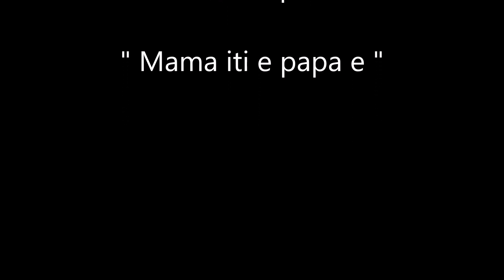Mama iti e papa e / TAHITI JAZZY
Titre : Mama iti e papa e (interprété par Bimbo)
Artistes : Le Quartet ...Yves Roche, Bimbo, Jean Pierre Vincent & Jean Claude Bourdelon (Polynésie)